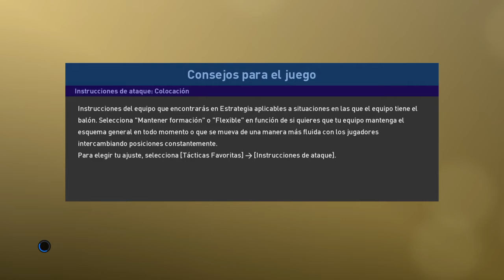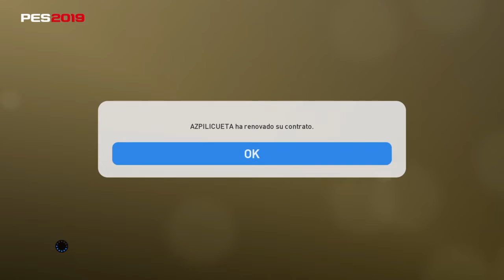PRO EVOLUTION SOCCER 2019 Legend Challenge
Copa desafio en Vs Com dificultad imbatible